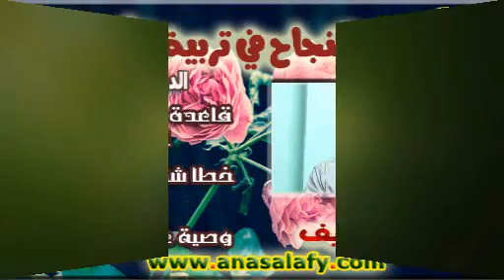007- الرعاية النفسية- فقد الثقة بالنفس- عزومة! (النجاح في تربية الأولاد). الشيخ/ إيهاب الشريف